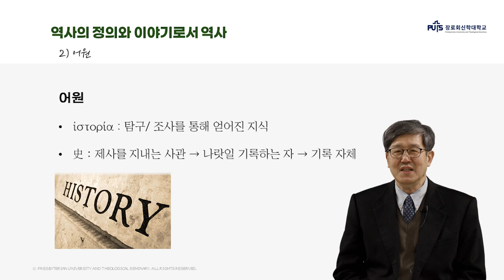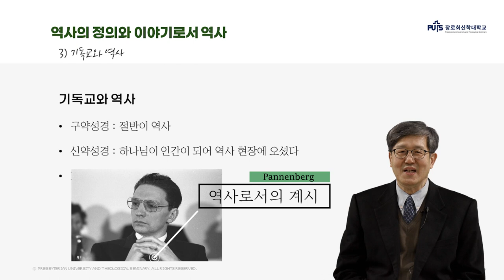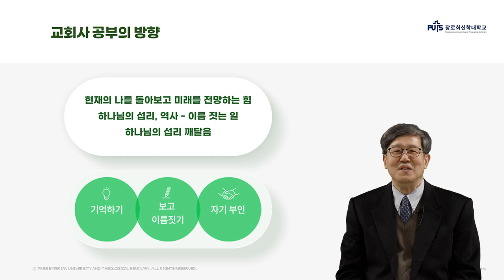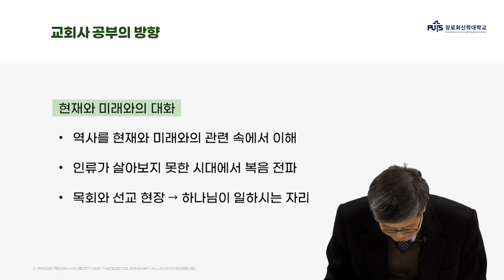[신학입문] 교회사 및 역사신학 | 장로회신학대학교